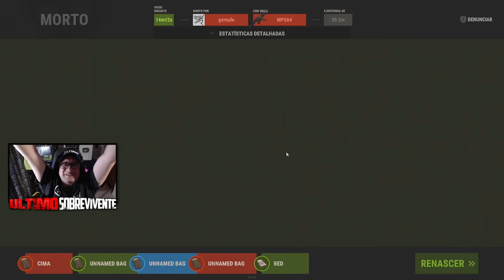RUST - PIOR START DE SERVIDOR JA VISTO